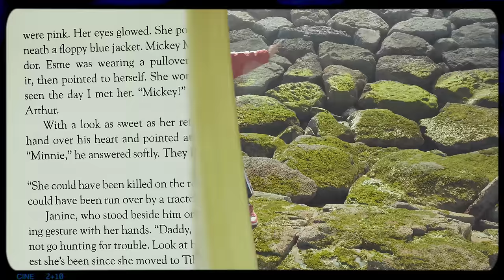LOUN - khalini Bouhdi (Official Video Clip) ProdBy.Wriistyboi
Watch Young LOUN  Official Music Video for "khalini Bouhdi"

Directed By : Toufik Hamida
Produced By: Wriistyboi
Written by: LOUN
Recorded And Mixed by: SudanMob Records,

And I like To Thank  :  (Amine Finini) (Hamza Sayf) (JakhJoukhi) (Billy)